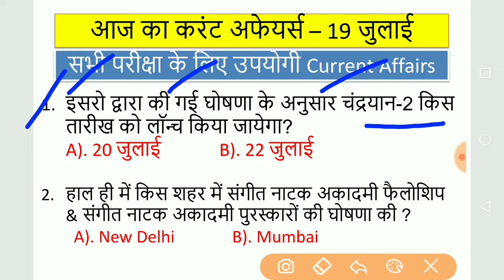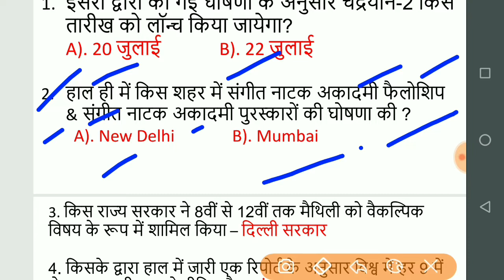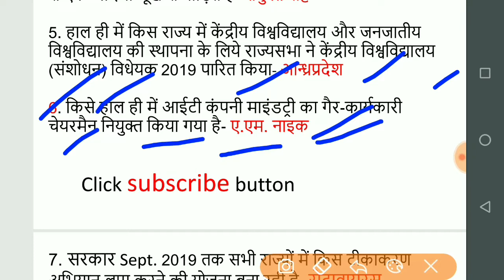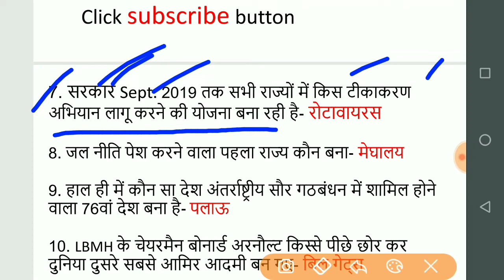19 july current affairs | current affairs 2019 hindi me| Daily gk quiz | gk for railway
19 july current affairs | current affairs 2019 hindi me | Daily gk quiz | gk for railway

hello friends is video me baat ho rahi hai important next exam current affairs question ke baare me, jo ki aapke aane waale next exam me aa sakte hai.

gk current affairs pdf,
important current affairs 2019 hindi me download,
top current affairs hindi pdf
ssc chsl me kaun se question aayenge
v.important cuurrent affairs for ssc chsl
watrman me koun kya hai
vartman me kaun kya hai
bharat me kaun kya hai
ssc chsl में पूछे जाने वाले करंट अफेयर्स
करंट अफेयर्स के महत्वपूर्ण सवाल
ntpc करंट अफेयर्स सवाल
top current affairs gk
important current affairs for nextexam gk